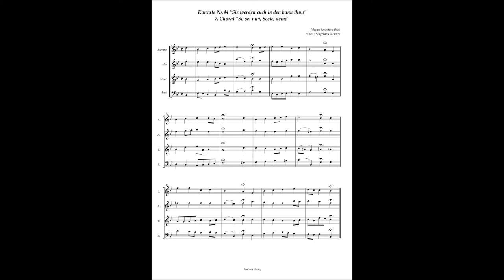Johann Sebastian Bach, Cantata No 44 / 7 Choral "So sei nun, Seele, deine"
Johann Sebastian Bach, Cantata No.44 "Sie werden euch in den bann thun" BWV 44